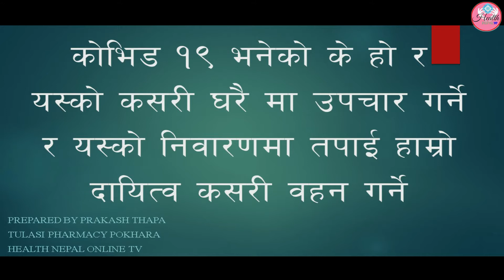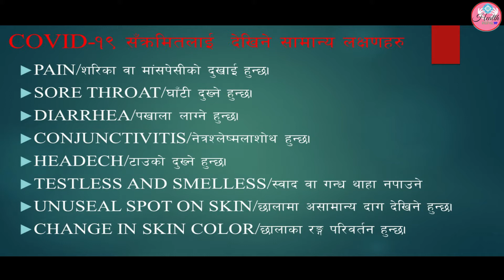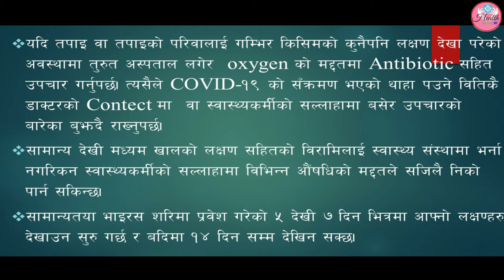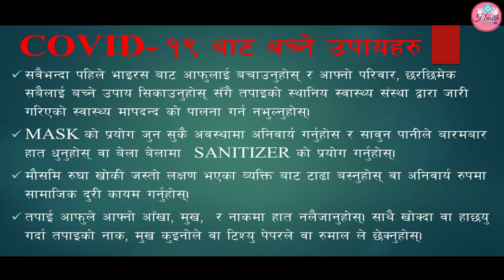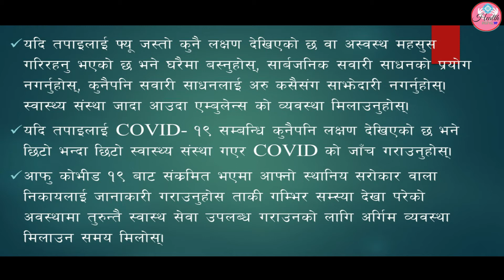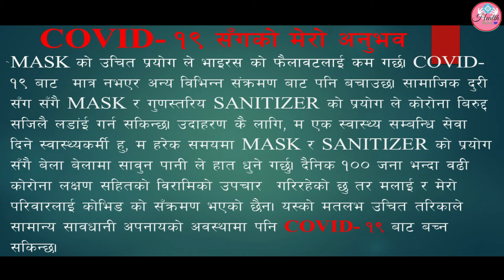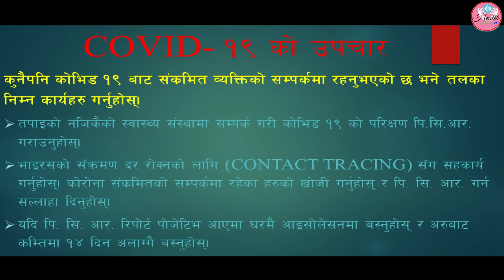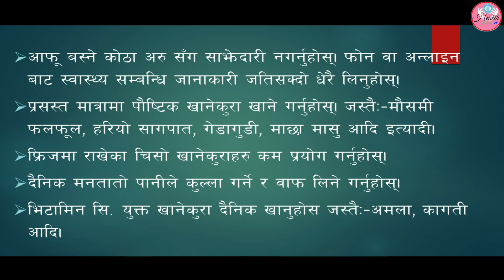कोरोना भाइरस को बारेमा पूरा जानाकारी nepali .. All information about covid 19.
COVID-19 is the disease caused by a new coronavirus called SARS-CoV-2.  WHO first learned of this new virus on 31 December 2019, following a report of a cluster of cases of ‘viral pneumonia’ in Wuhan, People’s Republic of China.
The lungs are the organs most affected by COVID-19 because the virus accesses host cells via the receptor for the enzyme angiotensin-converting enzyme 2 (ACE2), which is most abundant on the surface of type II alveolar cells of the lungs.
Most common symptoms:
fever
dry cough
tiredness
Less common symptoms:
sore throat
diarrhoea
conjunctivitis
headache
Serious symptoms:
Seek immediate medical attention if you have serious symptoms. Always call before visiting your doctor or health facility.
People with mild symptoms who are otherwise healthy should manage their symptoms at home.
If you have any symptoms suggestive of COVID-19, call your health care provider or COVID-19 hotline for instructions and find out when and where to get a test, stay at home for 14 days away from others and monitor your health.
Antibiotics do not work against viruses; they only work on bacterial infections. COVID-19 is caused by a virus, so antibiotics do not work. Antibiotics should not be used as a means of prevention or treatment of COVID-19.

In hospitals, physicians will sometimes use antibiotics to prevent or treat secondary bacterial infections which can be a complication of COVID-19 in severely ill patients. They should only be used as directed by a physician to treat a bacterial infection.

If you have shortness of breath or pain or pressure in the chest, seek medical attention at a health facility immediately. Call your health care provider or hotline in advance for direction to the right health facility.

If you live in an area with malaria or dengue fever, seek medical care if you have a fever.

If local guidance recommends visiting a medical centre for testing, assessment or isolation, wear a medical mask while travelling to and from the facility and during medical care. Also keep at least a 1-metre distance from other people and avoid touching surfaces with your hands.  This applies to adults and children.
Self care
After exposure to someone who has COVID-19, do the following:
Call your health care provider or COVID-19 hotline to find out where and when to get a test.
Cooperate with contact-tracing procedures to stop the spread of the virus.
If testing is not available, stay home and away from others for 14 days.
While you are in quarantine, do not go to work, to school or to public places. Ask someone to bring you supplies.
Keep at least a 1-metre distance from others, even from your family members.
Wear a medical mask to protect others, including if/when you need to seek medical care.
Clean your hands frequently.
Stay in a separate room from other family members, and if not possible, wear a medical mask.
Keep the room well-ventilated.
If you share a room, place beds at least 1 metre apart.
Monitor yourself for any symptoms for 14 days.
Call your health care provider immediately if you have any of these danger signs: difficulty breathing, loss of speech or mobility, confusion or chest pain.
Stay positive by keeping in touch with loved ones by phone or online, and by exercising at home.